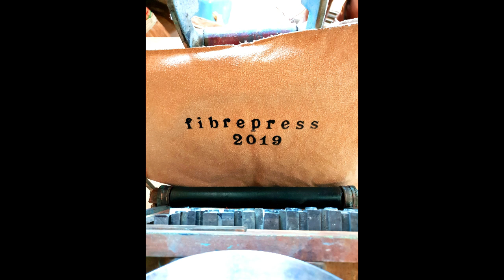Yvonne Ledingham exhibiton